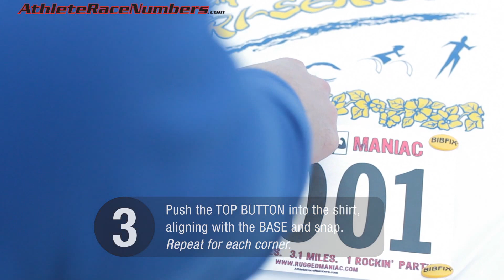BibfixUSA pin replacement system Demo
Bibfix is an affordable innovative pin replacement system to hold race numbers securely in place for athletes participating in sporting events requiring attachable numbering systems. The Bibfix is light weight and presents a low profile, causes no damage to clothing, is comfortable to wear and does not cause skin irritation.